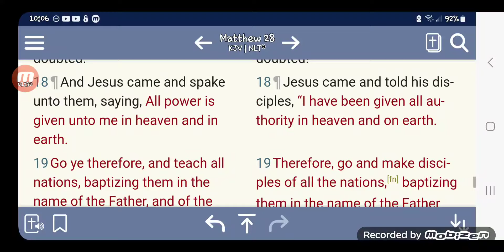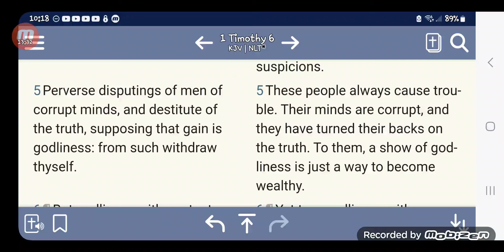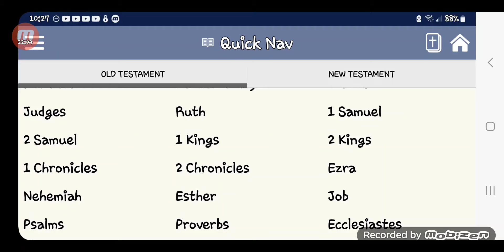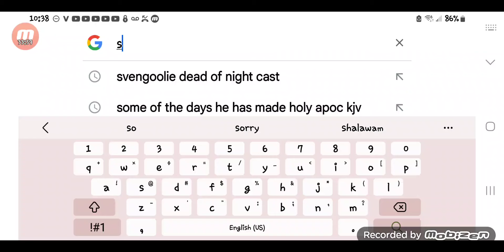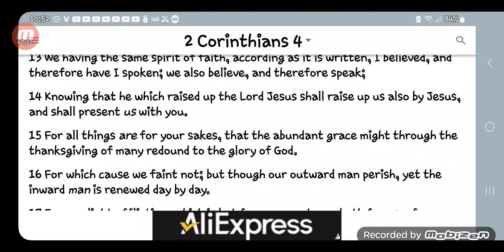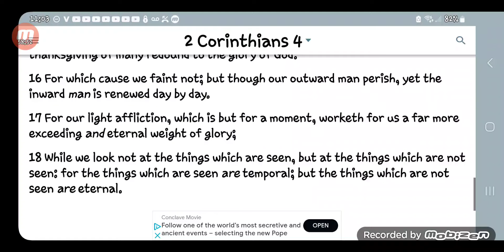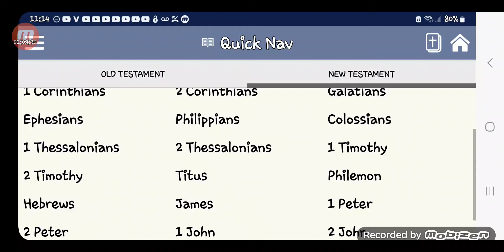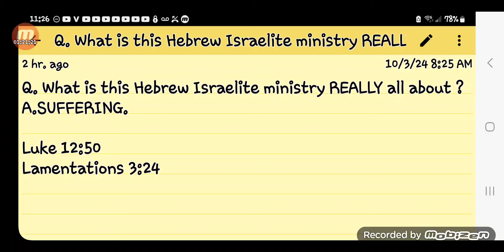Q. What is this Hebrew Israelite ministry REALLY all about ?A.SUFFERING.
Better believe it 100 %